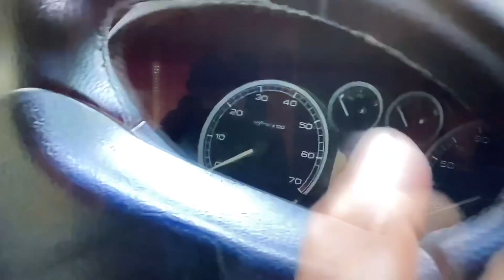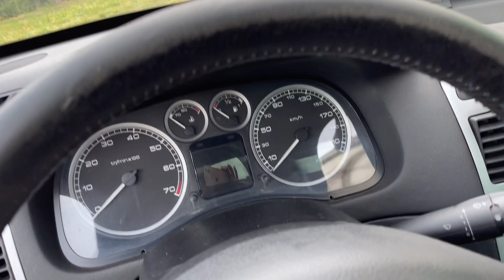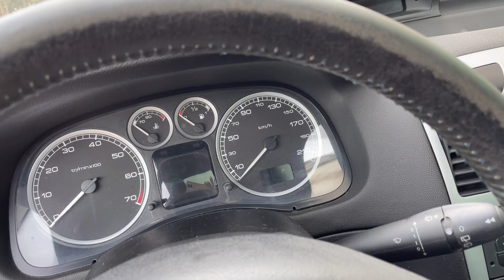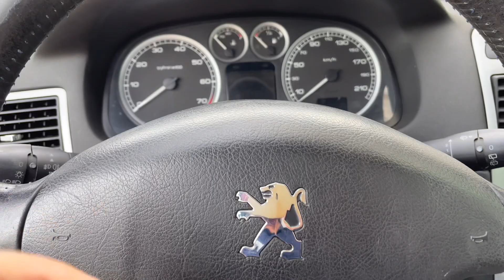Buzina do Peugeot 307 falhando dica rápida